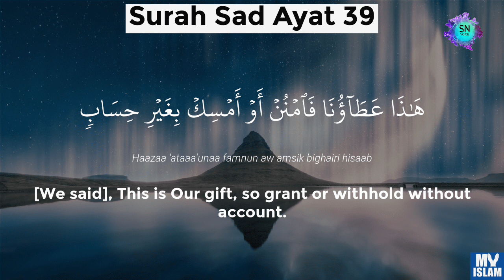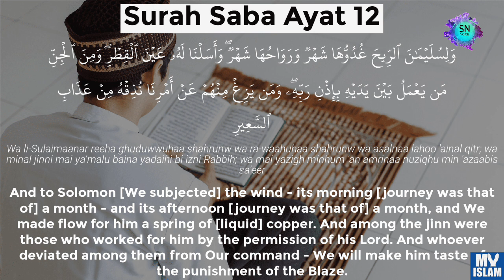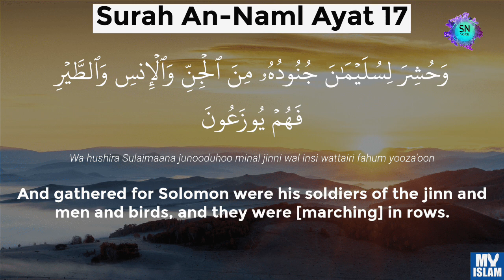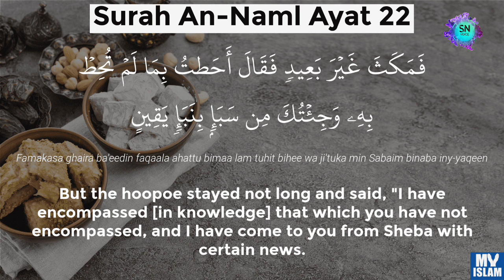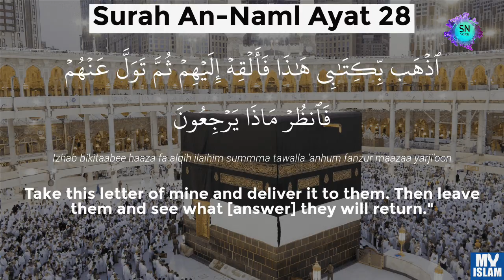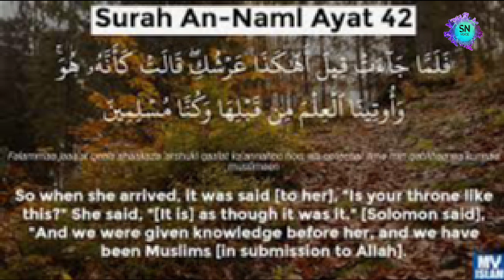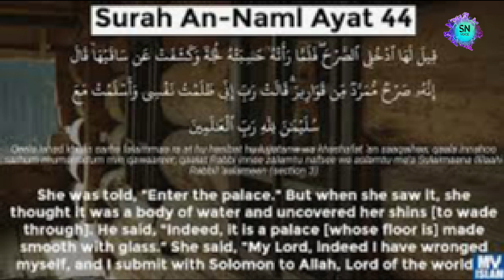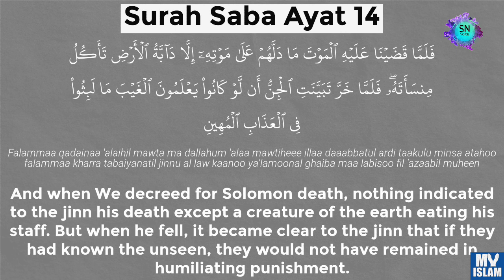Hazrat suleman ka waqia | Hazrat suleman or chunti ka waqia | Hazrat suleman or malika bilqees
IN THIS VIDEO U WILL SEE
Hazrat suleman ka waqia
 Hazrat suleman or chunti ka waqia
 Hazrat suleman or malika bilqees